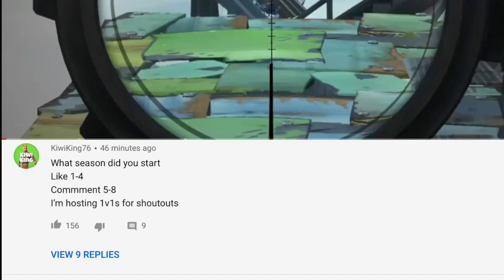Definitely not begging for likes.mp4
BCC’s fan base needs a thanos snap 👌